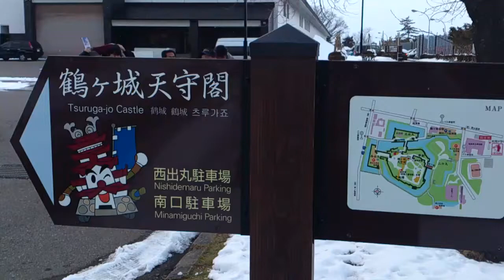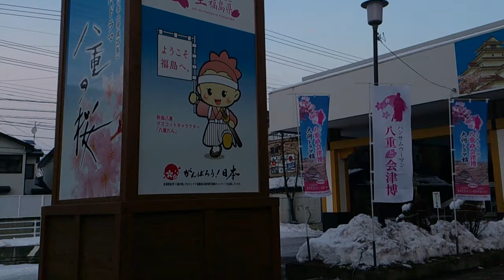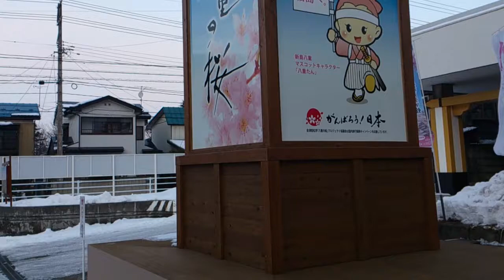八重と会津博「大河ドラマ館」、、開館前々日でした。無念！（アド道）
出没、、、アド道ック天国！！

スマホで撮影、ノー編集アップロード

２０１２・１・１０

NHK大河ドラマ「八重の桜」で俄然盛り上がる会津若松市、、、、

しかし、、、、、

山本八重に関する史跡は、、、生家跡の石碑しかありません！！

これじゃあいかん！

ということで会津若松市は精一杯がんばりました！

大河ドラマ館、、、と称して記念館が出来ました！

アド道隊は、、、、開館２日前、、、見れませんでした、、、、。

無念！

ちなみに１年間限定の開館です！

今年中に会津若松に行ってくださいね！